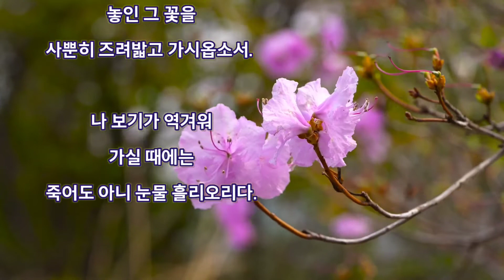진달래꽃 (김소월)